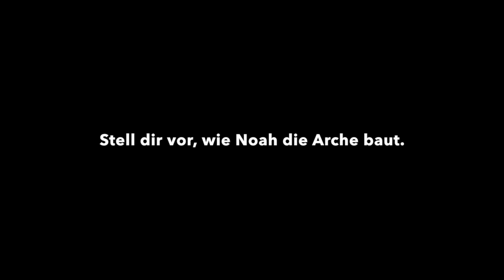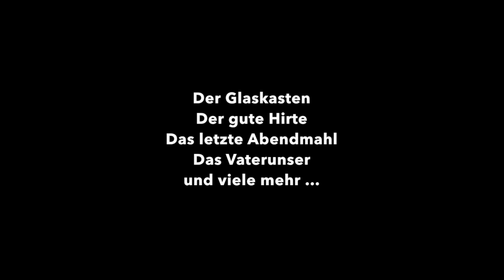Carlos Martínez: Meine Bibel - der Trailer (DE)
Dieser Trailer zeigt Ausschnitte aus der Show "My Bible", von und mit Carlos Martínez.

In diesem Programm greift Carlos Martínez die großen Geschichten der Heiligen Schrift auf und macht sie sich ganz zueigen. Er betrachtet sie aus einem völlig neuen Blickwinkel, gibt einen tieferen Einblick in die Figuren, zeigt ihre menschlichen Schwächen, damit sein Publikum sich mit ihm an den ewig gültigen Geschichten der Bibel erfreuen kann.

Das Programm ist auch als DVD "Still My Bible" erhältlich!

DVD Infos:
Länge: 68 Minuten Programm (13 Stücke) und 41 Minuten Bonusmaterial:
– Interview mit Carlos Martínez
– Kommentar und Frage zu jedem Stück
– Stimmen ohne Grenzen, Gast-Video-Selfies
– Bonusstücke
– Fotogalerie

Stücke auf der DVD:
1. Der Berufung (nach 1 Samuel 3,1-10)
2. Das Buch der Bücher (biblische Figuren und ihre Geschichten)
3. Die Schöpfung (1. Mose 1-3)
4. Die Arche Noah (1. Mose 6)
5. Abraham und Isaak (1. Mose 22,1-12)
6. Der Glaskasten (nach Hesekiel 11,19)
7. Der gute Hirte (Psalm 23)
8. Das Geschenk (nach  Markus 7,16)
9. Die drei Weisen (Matthäus 2,1-12)
10. Das Größte ist die Liebe (1. Korinther 13)
11. Ein guter Tag für eine gute Tat (nach Lukas 10,29-34)
12. Das letzte Abendmahl (Lukas 22,14-19)
13. Das Vaterunser (Matthäus 6, 9-13)

Das Kopieren und Hochladen dieses Trailers sowie das Aufführen, Aufnehmen und Hochladen eines Stückes von Carlos Martínez ist nicht gestattet. Dieses Material ist urheberrechtlich geschützt.